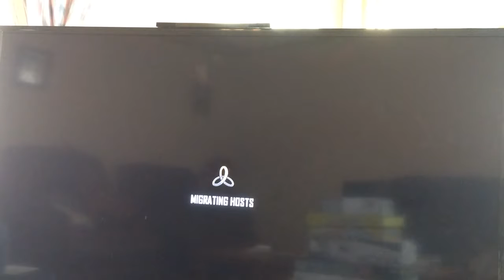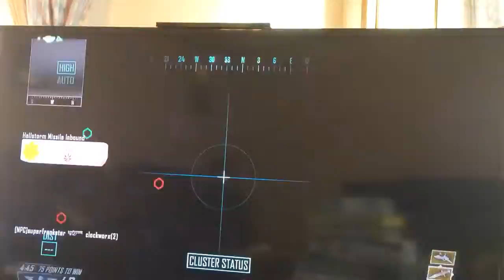More call of duty black ops 2 gameplay (RAAAGE!)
Another call of duty black ops 2 gameplay video for you guys. After the cut, I do terrible and RAAAAAGE!